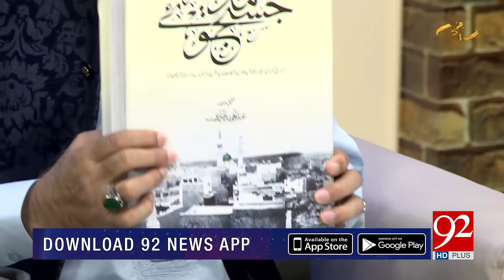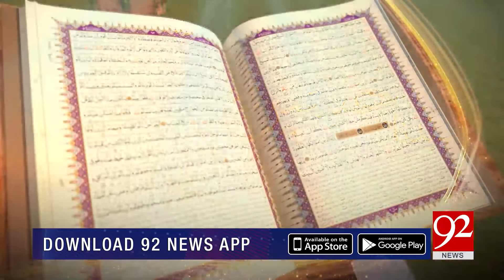SUBH-E-NOOR | Youm e Wiladat Syeda Fatima Bint Syedna Imam Mosa Kazim (AS) | 5 July 2019 | 92NewsHD